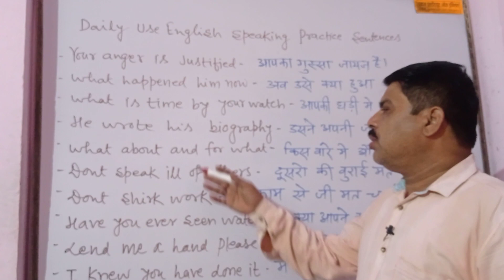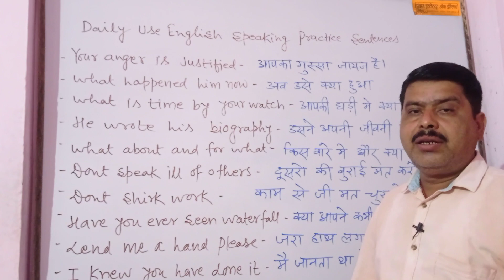l Daily Use English Speaking Practice Sentences l Phrases l Pankaj Institute of English